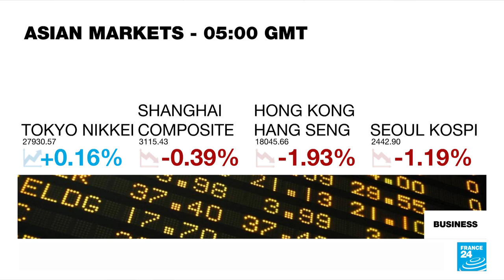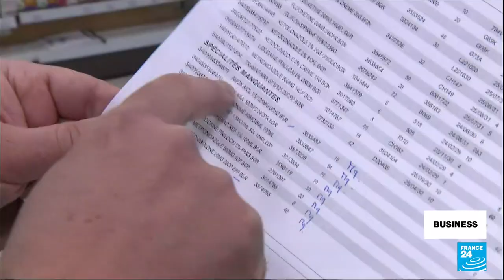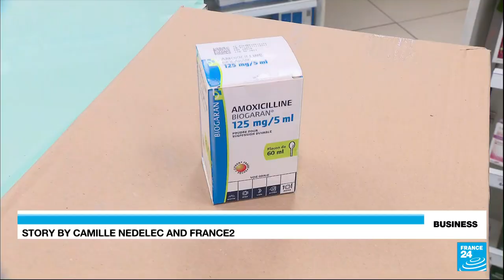With $220 billion price tag, Qatar hosts most expensive World Cup in history • FRANCE 24 English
Qatar has spent more than $200 billion preparing for the WorldCup by building roads, stadiums and hotels. Although much of the infrastructure spending has been part of a larger public investment project, this tournament will be the most expensive World Cup ever. Plus, in a surprise reshuffle, Disney's former CEO Bob Iger is returning to the helm, less than a year after retiring.